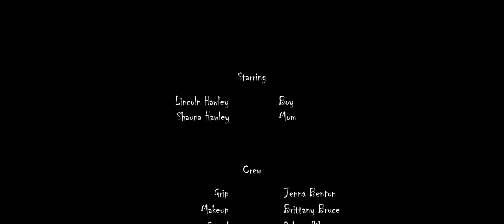"REM" Shortfilm | Moment Invitational 2020 Submission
A Short Film shot on an Iphone 11 Pro with the Moment Anamorphic Lens
Moment Invitational Film Festival Submission

Synopsis:
A boy, awoken by the television in the middle of the night, lets his imagination run away with the things that go bump in the night.

Directed by Ryan Hawley
Produced by Richard Pye
Cinematography by Mitch Fraser

Cast:
Lincoln Hawley as the Boy
Shauna Hawley as the Mother